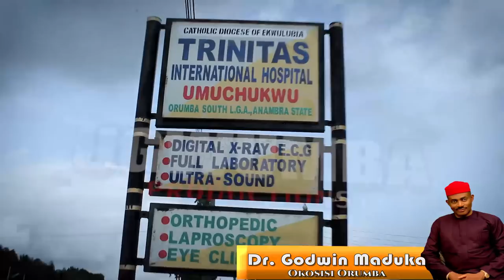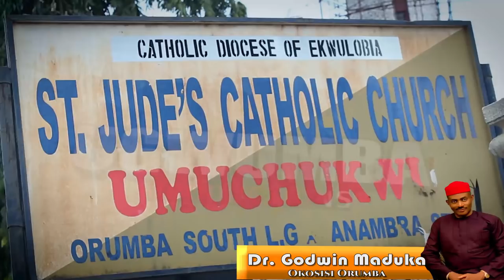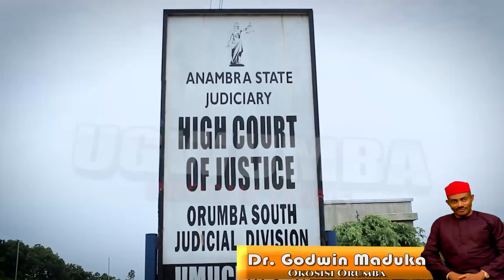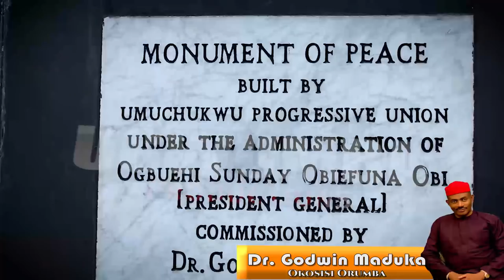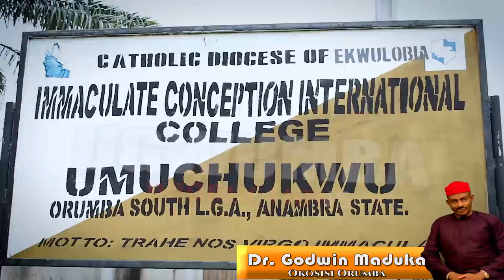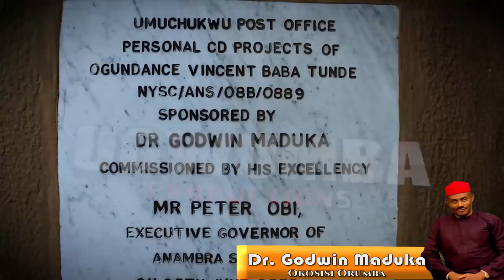WONDERS IN ANAMBRA STATE {UMUCHUKWU}.........DR GODWIN MADUKA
ONE MAN IS TRANSFORMING A WHOLE COMMUNITY. .DR GODWIN MADUKA {OKOSISI ORUMBA}